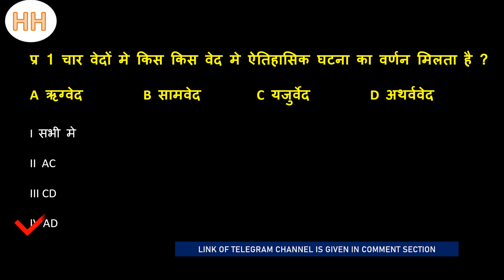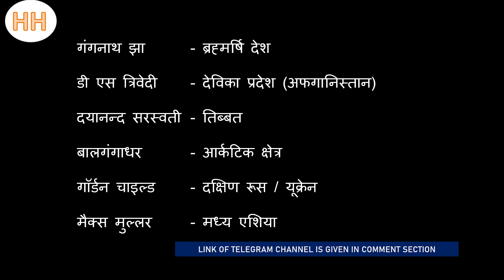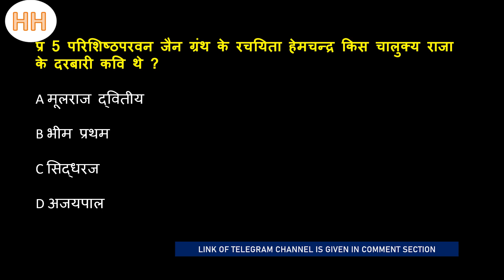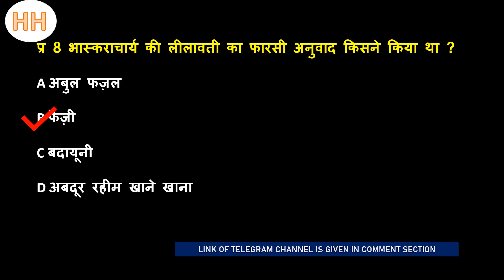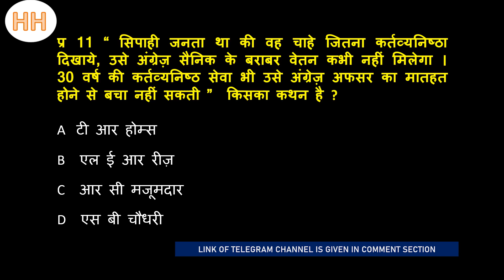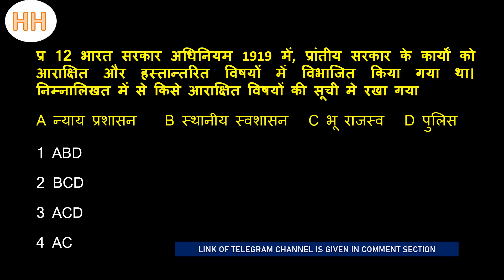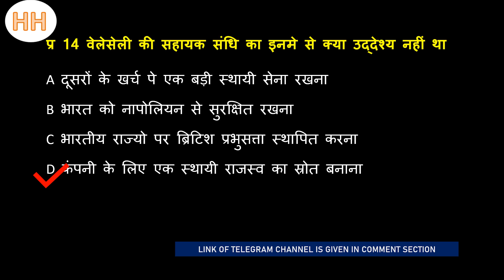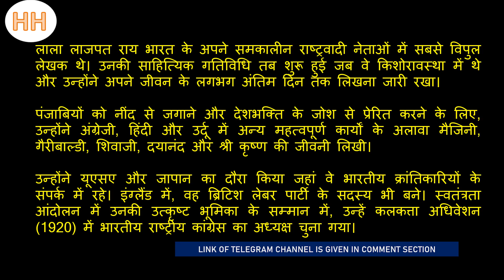NET History MCQs in Hindi. history mcq net mock. ugc net history mcq in hindi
For the upcoming NET exams we will study some important history MCQs in hindi. In this lecture we would 15 quick questions which are important for net history exams